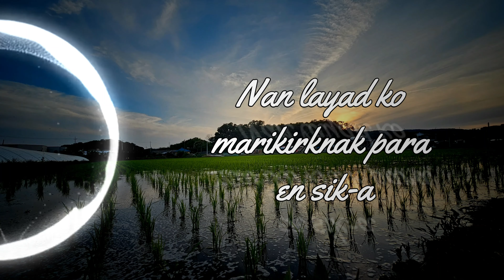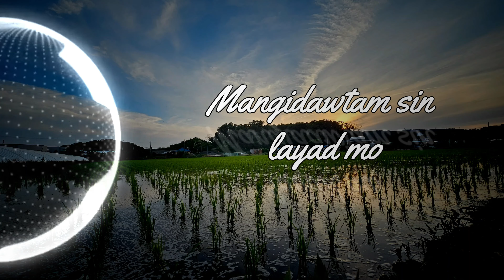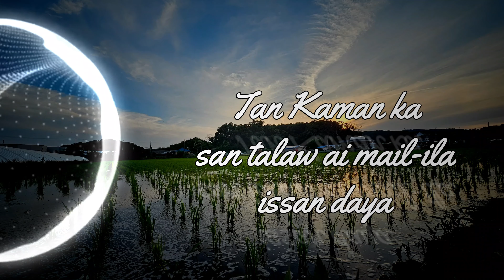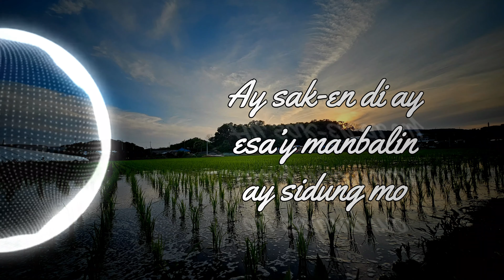SIDUNG Lyrics | El Sarlipan